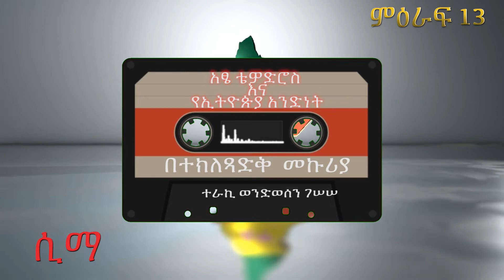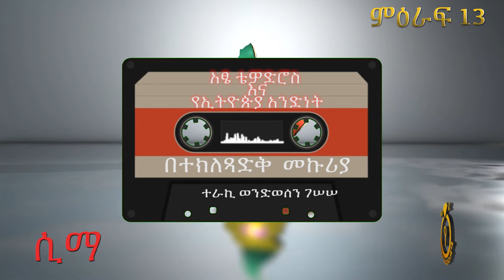አፄ ቴዎድሮስ እና የኢትዮጵያ አንድነት-በተክለጻድቅ መኩርያ- ምዕራፍ 13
በተክለጻድቅ መኩርያ የተጻፈውን "አፄ ቴዎድሮስ እና የኢትዮጵያ አንድነት " የተባለ መፅሃፍ በትረካ መልክ ሳቀርብላችሁ በደስታ ነው። በዚህ አንድነታችን ጥያቄ ውስጥ በገባበት ዘመን ይህንን የመሰሉ መፅሃፍት ብዙ ሊመክሩን እና ሊያስተምሩን ይችላሉ በሚል በብዙ ክፍሎች በንባብ አቅርቤላችሁዋለሁና ጸሃፊውን እጅግ አድርጋችሁ በማመስገን ላገኛችሁት ሰው ሁሉ በማካፈል ሁሉም ተጠቃሚ ይሁን፡፡

      ተራኪ ወንድወሠን ገሠሠ